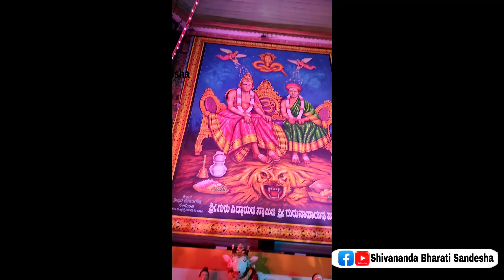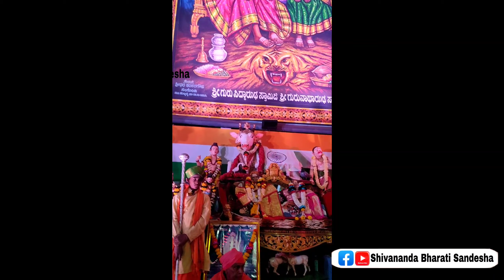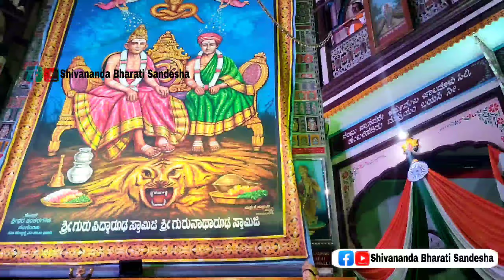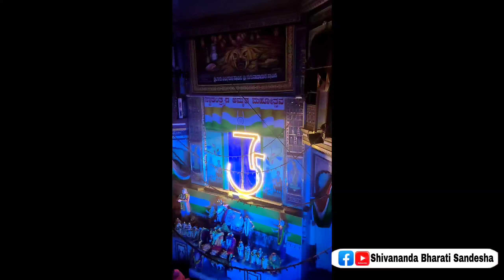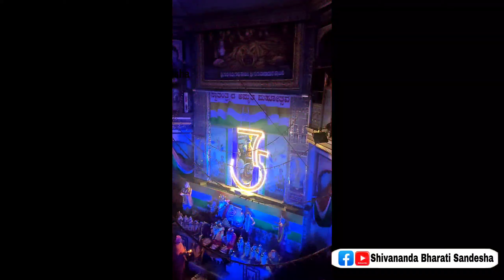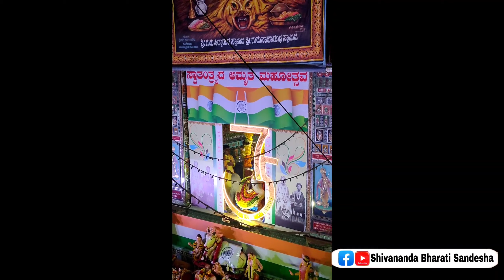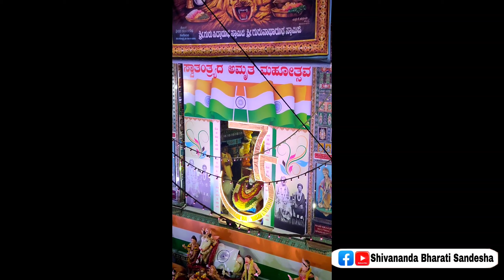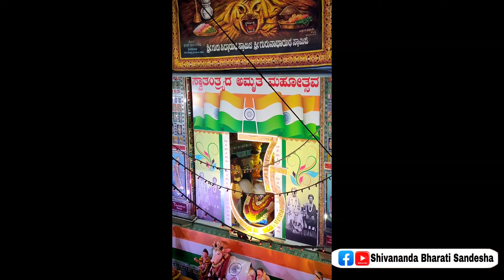ಹುಬ್ಬಳ್ಳಿ ಶ್ರೀ ಸಿದ್ಧಾರೂಢರ ಜಲರಥೋತ್ಸವ | Sri Siddharooda Swamiji theppada theru | jala rathosthva